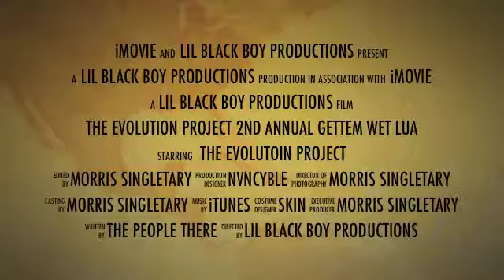Gettem Wet Luau 2012 Preview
The Evolution Project is a drop-in community center for young black gay/bisexual men and transgenders individuals between 18 and 28 years of age. This is a safe space that helps young people to connect, develop strengths and skills, support each other, have fun and achieve positive goals. The program staff assists these young men to enhance their HIV and STD risk reduction skills by utilizing the will, talent and vision of the members themselves.

The Evolution Project is distinguished by the active leadership and involvement of the members. Members play an intricate role in planning activities, special events, and design of the space. Examples include movie nights, discussions, cookouts, card games, parties, balls, community forums and more. The Evolution Project provides access to HIV testing and STD screening at on and off-site locations. Members are provided linkage to free medical screenings, case management, HIV/STD treatment and other health care services. Additionally, the Evolution Project offers mental health services such as individual, relationship and group counseling. For more information about the Evolution Project, volunteering and/or program activities, please contact Chase Andrews or Antoine Bates at